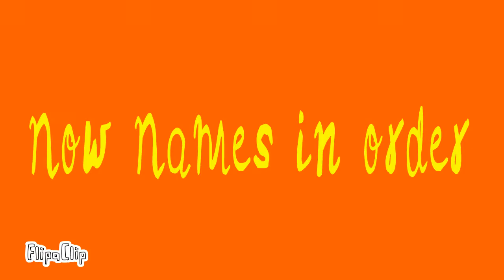Ruby and family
This is the right